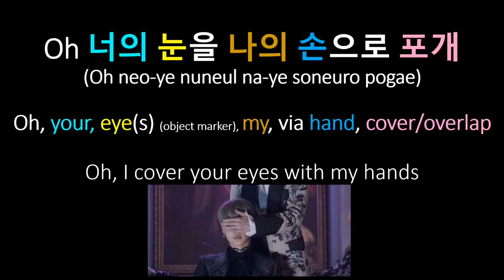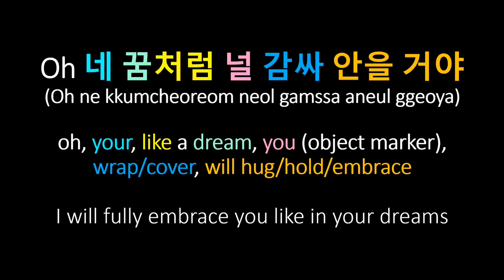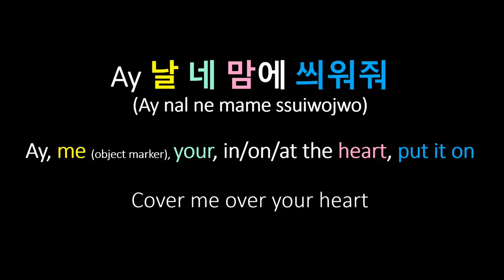Sing along with BTS Filter by Jimin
Learn Korean and sing with BTS Filter translation lyrics.